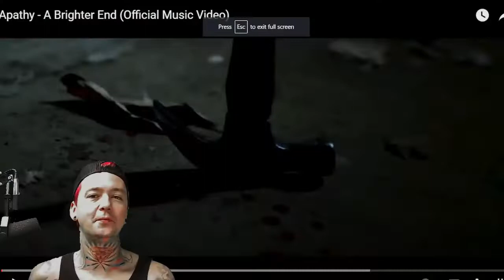A Brighter End - Apathy (Reaction)